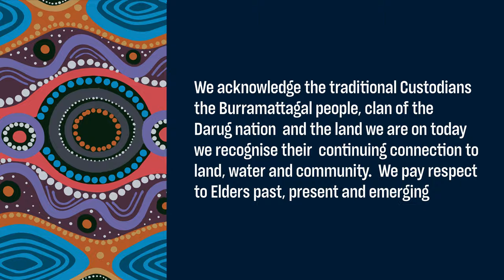WARAMI: Nadeena Dixon - Multidisciplinary Artist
Multidisciplinary artist Nadeena Dixon shares insights into ancient culture and practices, also sharing knowledge of our deadly Burra (Eel) traps. Presented as part of the WARAMI Burramatta NAIDOC program.